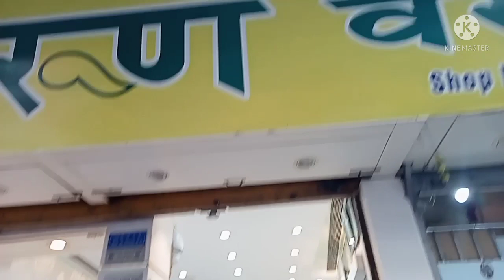Chandni Chowk Market Special Vlog || Delhi Cheapest Market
Hello

Chandni Chowk Market Special Vlog || Delhi Cheapest Market ||  @Aastha Family vlog